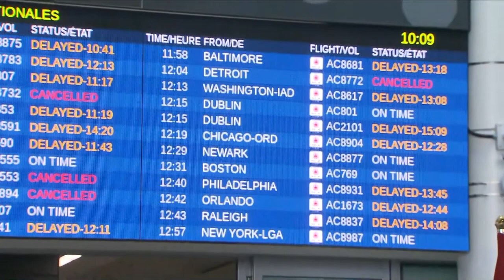Curb your Toronto Airport CEO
President and Chief Executive Officer of the Greater Toronto Airports Authority Deborah Ale Flint gets shown up by an observant cameraman during a recent press conference.